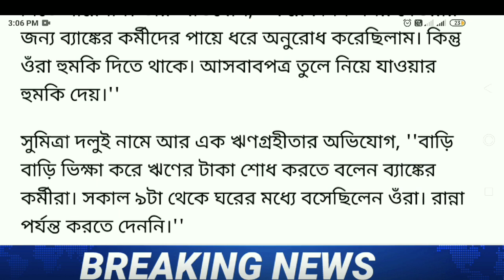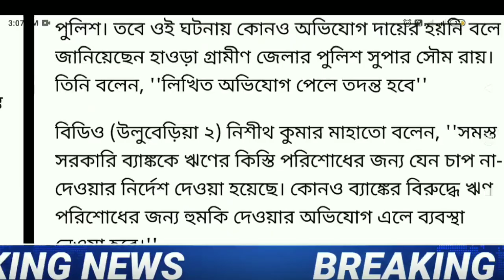লোন মকুব হলো কি ? সতর্ক হোন | Bandhan Bank news today | Rbi | কিস্তি মকুব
About video: In this video I have discussed the news of EMI extension for 6 month by Rbi. All the people who have taken loan from various banks may get a chance to to give their EMI after 6 months as it is going to be postponed for 6 months.This may become a good news for all the poor people in this lockdown.